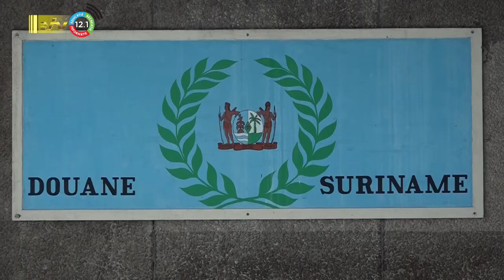23 01 2024 Douane Suriname gastheer tijdens Douaneweek 2024